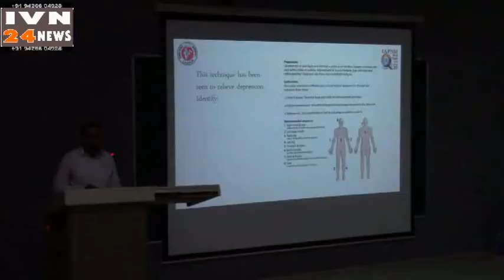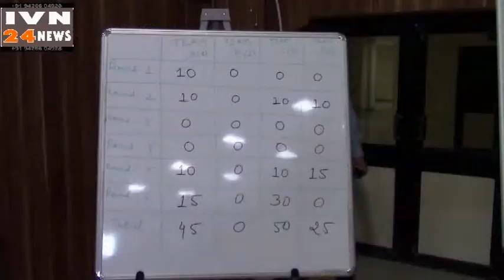जूनागढ मेडिकल कॉलेज क्वीज कॉन्टेस्ट,Who Din Quiz Contest Medical Collage Junagadh Gujarat